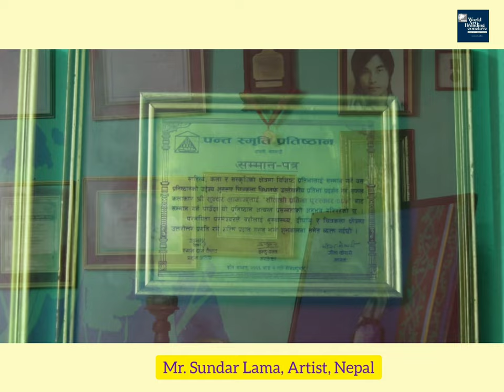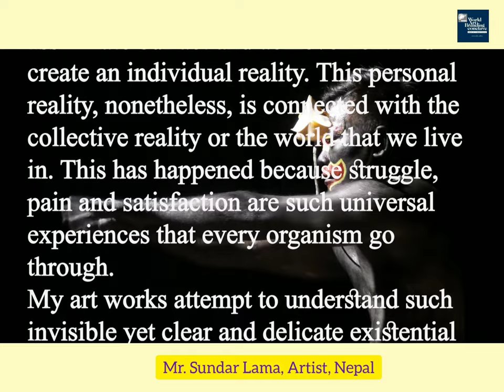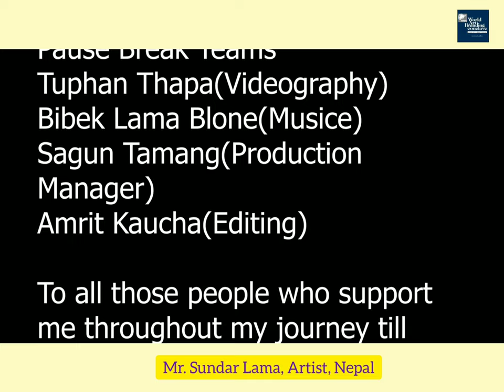WABC Presents ART- A Nepalese Perspective with Kriti Upadhyaya, Ep19, Shri Sundar Lama, Artist Nepal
In the words of Shri Sundar Lama himself

Occupation: Visual Artist/Performance artist
Home Address: Nardevi, Kathmandu, Nepal
Date of birth: 26th February 1981

Academic Qualifications:
2013: Lalitkala Campus M.F.A
2006: Lalitkala Campus   B.F.A.
2005 : Diploma in Ceramic, S.O.S.
2003: Public Youth Campus B.Com.

Book published
2019  “A man with whistling tune”( Nepali poem book)

Awards:
2020: Performance art “Bronze” Awarded in "Without Borders"  International Art Competition  Organized by School of Visual arts, World University of Design, Delhi NCR, India
2019: "Arniko Youth Art Award(Gold medal)" 2075 organized by National Youth Service Trust
2018:Special Award for contemporary painting Art Category in National  Art Exhibition.
2014:Hidden hero 2014 Organized by Heartbeat Social Organization
2012: Special Award for Video Art Category in National  Art Exhibition.
2009: Artist of the Year,2009 Organized by ECSTASY- D Art Group and Lakasda Nahalashala Pucha.
2008: Sita Shree Talent Award Organized by Panta Smariti Pratisthan,

Solo Exhibition
2020: “Soliloquy” (Virtual Exhibition), Classic Gallery
2019:A man with whistling tune, The taragaon museum, hyatt regency.,Boudha, Nepal
2014:Ityaadi(roots in motion)The taragaon museum, hyatt regency.,Boudha, Nepal
2010: “Kura Ani Kuraharu (Bright Rusty Matters)”, Art Council.

Three-man show
2013: “Threefold” at park art Gallery, Patan

ART ACTIVITIES
Ace International Business School annual theater show as an art director
One flew Over The Cuckoo’s Nest(2020) a stage play by Deepesh paudel
Swadilo Bhram(2020) arjun newpena
Loot Diwas(2019)
Muder on the Orient Express(2019) a stage play by Deepesh paudel
Arko Kurushetra at Sarawanam theater director by Ashesh Malla
Bukhyacha maan at Sarawanam theater director by Raj shah
Teen yakanta at theater village director  by  Anup Baral (poster)
Kumar ji aagya garu huncha  at Sarawanam theater director by  Ashesh Malla
Charumatia at theater village director by bimal subadi
"Shreeman  Bir Bahadur" at Narayani Kala Mandhir,Chitwan” Organized by Karmi Natak Samuha  (Poster)
“Ramayana” at Vajra eco resort  presented and produced by a Tatsama arts (poster)
“Three sisters” at Shilpee Theatre directed by Ghan Shyam Shrestha

Work experiences as an art teacher :
Pathshala Nepal Foundation working as Art Facilitator from 2012 till date.
Galaxy Public School worked as an Art teacher from 2008.

WABC's Representative from Nepal: Ms. Kriti Upadhyaya is a talented artist herself and a woman of substance. She is our representative from Nepal and would be interviewing the best talent from Nepal to our global platform.

Supporting Partner: Vogue Interiors Nepal